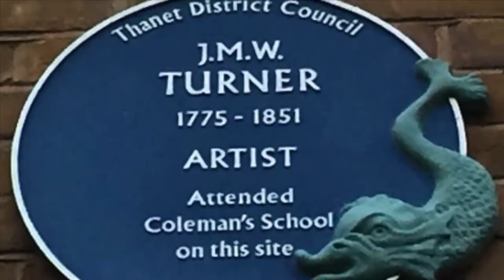Margate, Inspired by TURNER, painted by JOM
Margate: Inspired by Turner, painted by JOM (Jaime Ojeda Malpica) almost 2 centuries later. Margate's Harbour Arm, sandy beaches, and shore-side rides painted in most delicately watercolours or oil on canvas.